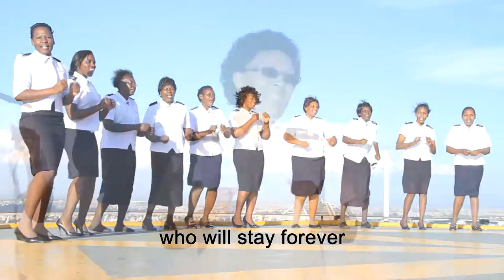10 KWA NEEMA BY NAIROBI CENTRAL CORPSTHE SALVATION ARMY official video by msanii records